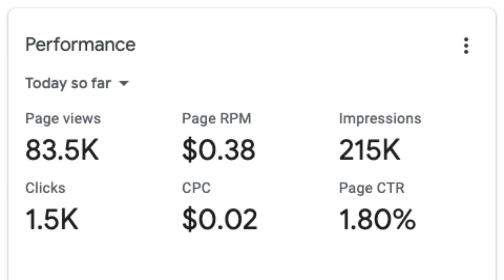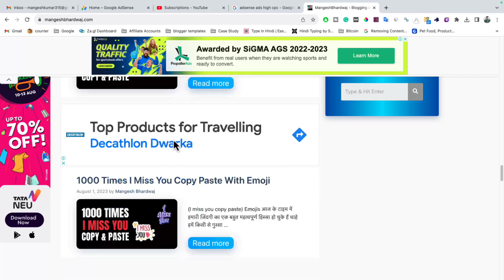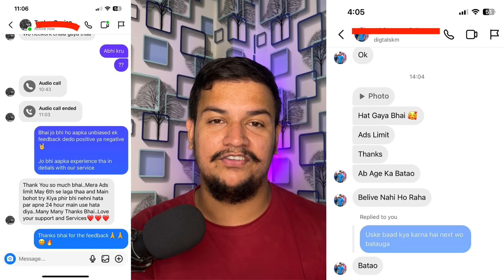How To Increase Google Adsense Earning To 5X | Increase AdSense CTR, CPC, RPM | My Personal Method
Hello Guys

Aaj ki is video me maine share kiya hai genuine and authentic way jis se aap apne adsense ki cpc, ctr, or RPM ko improve kr skte ho or aachi earning kr skte ho adsense se.